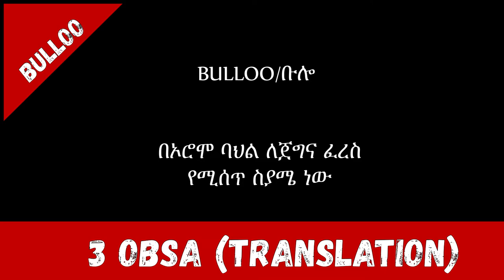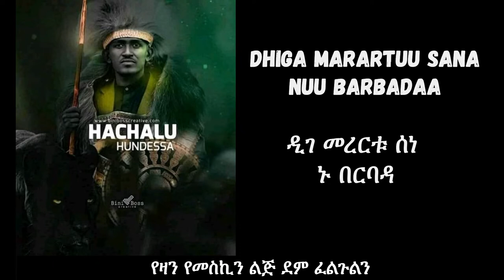3OBSA - ትርጉም - YOSAN GETAHUN (3OBSA - TRANSLATION WITH LYRICS)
🛑 Oromo Music in Amharic Translations
🛑 Top Movies Trailer
🛑 Ethiopian Music TikTok Reactions
🛑 Education Tutorials
🛑 Football Events and Highlights